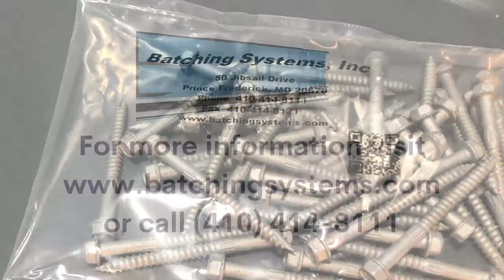4 Fast Automatic Weighers with kit conveyor + Bagmaster® 250 bagger line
Do you need to Bulk Package Fasteners into bags? Check out this Batching Systems, Inc turnkey kit line we created for a client. This system produces 5 pound bags of 4" screws at 35 bags per minute.  The line starts with two Sure-Feed hoppers that hold 20 cubic foot product.  Each bulk Sure-feed hopper feeds to 2 FAW's.  The Sure-Feed hoppers providing a precise flow of screws by de-clumping and detangling long items that tend to nest and lock together.  Product is then sent to 4 Weighmaster® FAWs that measure the precise batches of product that is dumped onto staging belts.  The staging belts allow Fast Automatic Weigher to accumulate another batch while the first batch waits to dump into the indexing bucket conveyor.  Screws are then conveyed down the line to the Bagmaster® 250.  This system runs 2-3 shifts a day 7 days a week.  It is 5 years old now and has never required OEM service.  Just look at how professional those bags look.

The only counters that utilize patented dual view scanners that provide the highest accuracy count possible.

🔩 CHECK OUT THE WEIGHMASTER® FAST ACTION WEIGHER
A single head bowl fed scale capable of accurately delivering finished batches at rates that meet or exceed bulky dual head in‐line scales in a much smaller, portable footprint.

🔩 CHECK OUT THE BAGMASTER®
A state of the art, high speed bagging system that makes bags out of flat stock film, with the bag formed around the product.

ABOUT BATCHING SYSTEMS INC.

Batching Systems, Inc. (BSI) is a privately owned company based in Prince Frederick, MD and has been operating since 1989. The company was founded by Don Wooldridge and is now owned and managed by his son, David Wooldridge. Located in Southern Maryland, the company employs about 25 people.

BSI has helped to revolutionize the automated packaging and filling industry with its patented state-of-the-art technology.

We provide batching, scanning and filling solutions by count, weight, or volume for a variety of products from tablets and pills, to toys, hardware, sporting goods, crafts, plastics, agricultural products, medical devices, food, candy, confectionery, rolls and bagels. Our systems are highly engineered and rugged, offering reliable and precise count accuracy, while at the same time providing maximum operational flexibility.

BSI serves a wide variety of industries - each with its own unique challenges. Our four divisions include: Industrial/General Products, Food, Medical and Pharmaceutical/Nutraceutical.